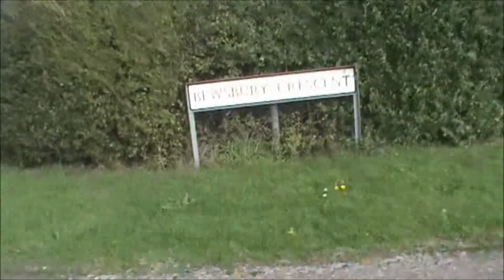Dover to Lydden Wickham Bushes) Part 2